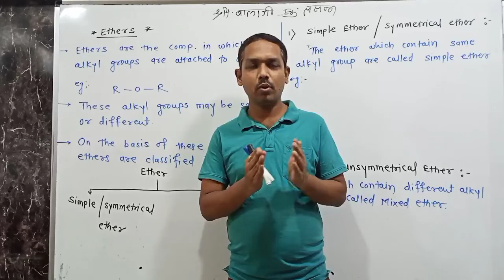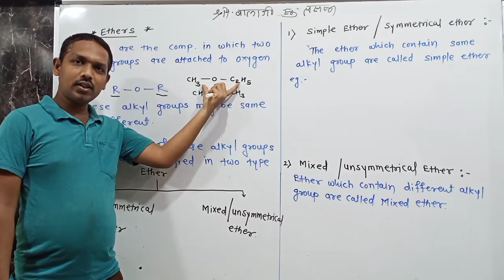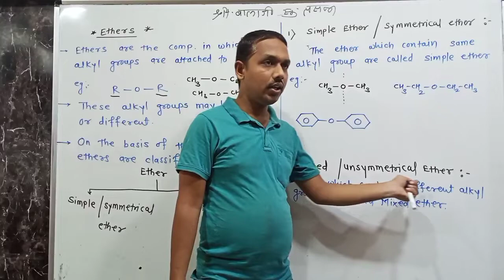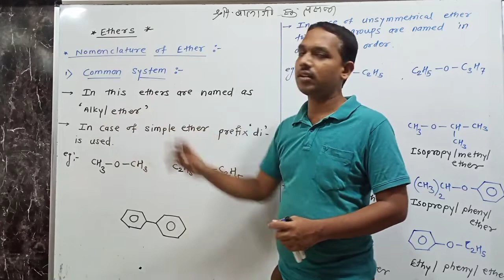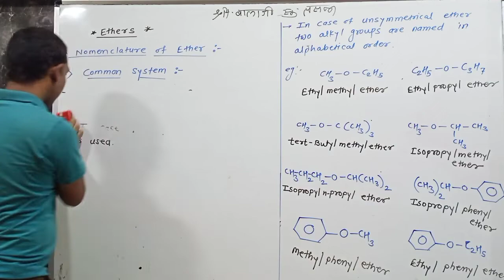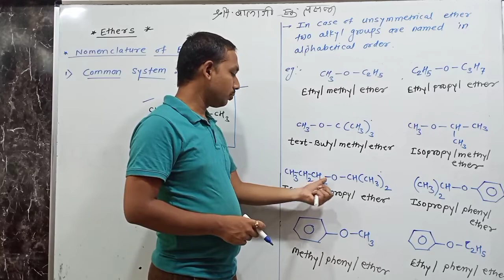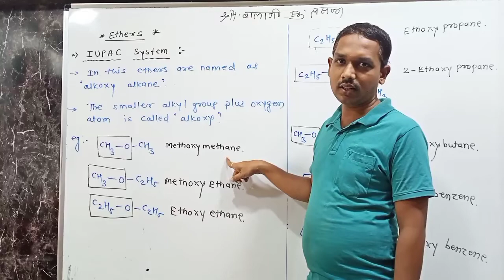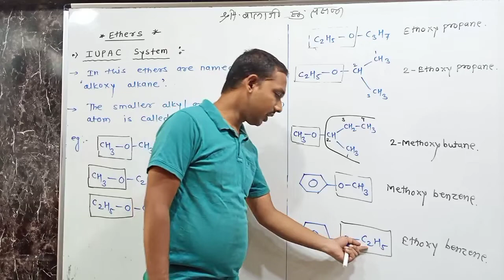Ether / Nomenclature of ether